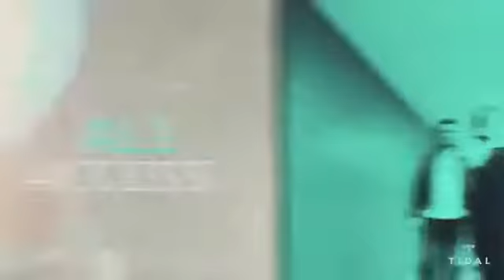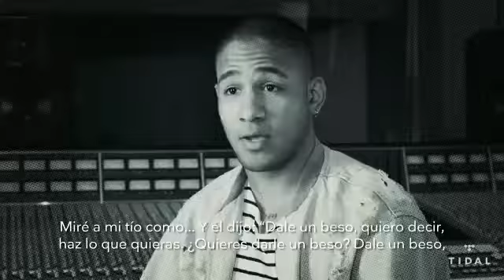CNCO - Documental 4º parte. 'Primer Beso' - Richard Camacho (Tidal Tour Series) República Dominicana